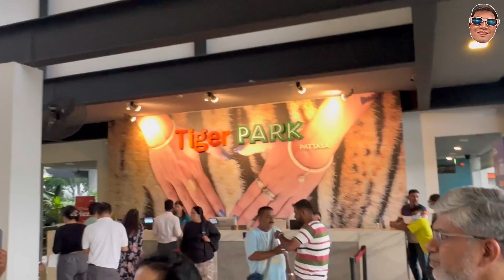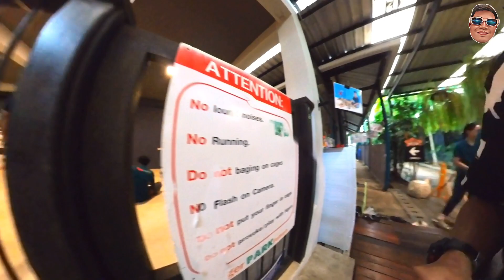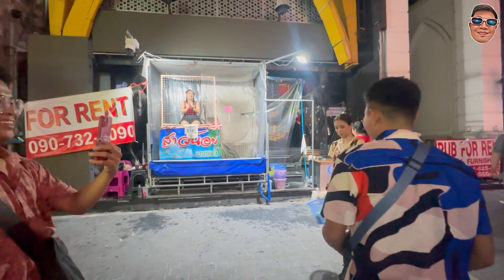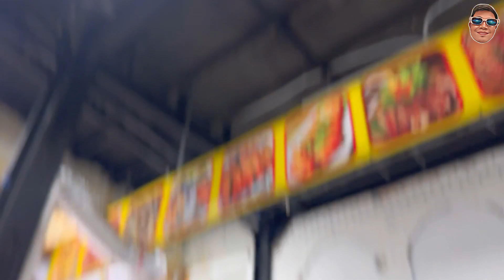Tiger park Pataya playing with tigers 2024 | Walking Street Night life Exploring | Thailand2024 🇹🇭